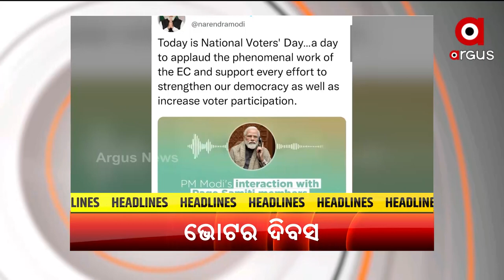Headlines@ 6 pm | 25 Jan 2022 | Argus News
+ପୁରୀ ନାବାଳିକା ଦୁଷ୍କର୍ମ ମାମଲା
+ବ୍ରହ୍ମପୁରର ଡିମ୍ପଲ-ସୁମିତ ପାରିବାରିକ ବିବାଦ ମାମଲା
+ଦଶମ ଓ ଦ୍ବାଦଶ ଶ୍ରେଣୀ ବୋର୍ଡ ପରୀକ୍ଷା ପାଇଁ ଚିନ୍ତାରେ ପରୀକ୍ଷାର୍ଥୀ
+ଆଜି ଜାତୀୟ ସ୍ତରରେ ପାଳନ ହେଉଛି ଭୋଟର ଦିବସ
+ଆଜିଠାରୁ ଆରମ୍ଭ ଓଡ଼ିଶା ଓପନ ସୁପର
+ରାତି ପାହିଲେ ଗଣତନ୍ତ୍ର ଦିବସ